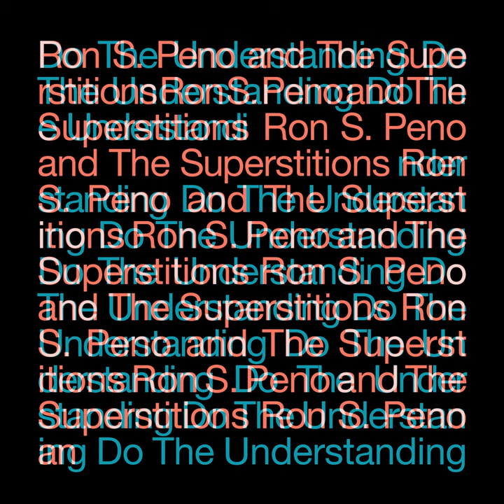When Worlds Collide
When Worlds Collide · Ron S. Peno and The Superstitions

Do The Understanding

Main  Artist: Ron S. Peno and The Superstitions
Composer: Cam Butler
Composer: Ron S. Peno